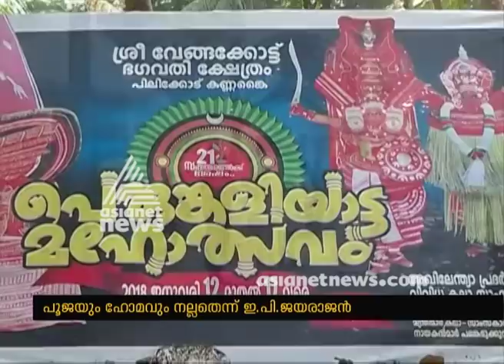EP Jayarajan praises rituals in temples and Hindu worships